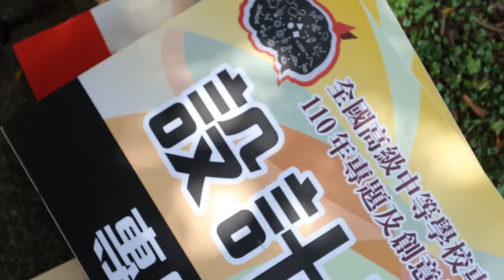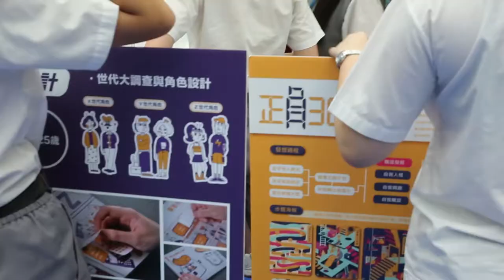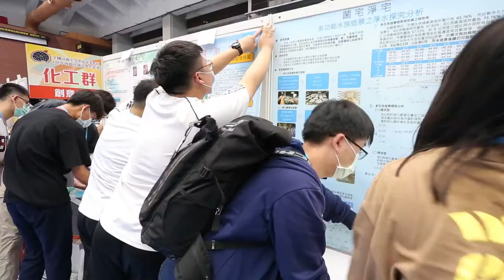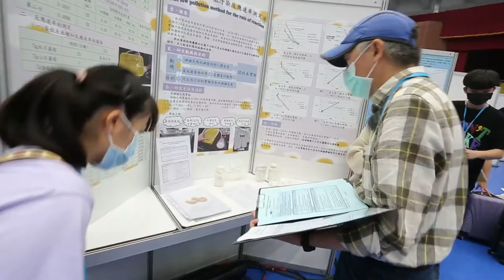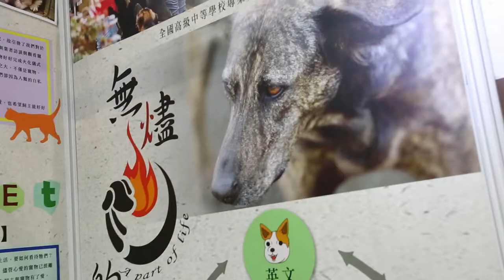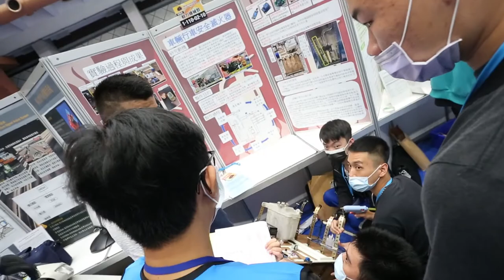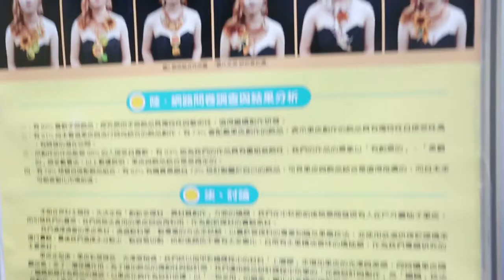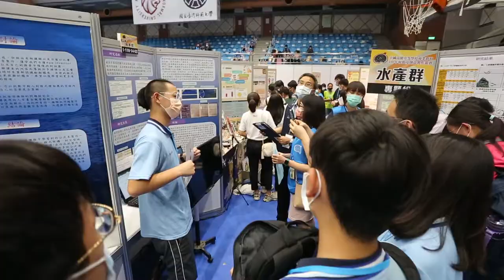110年5月6日安審及佈展日